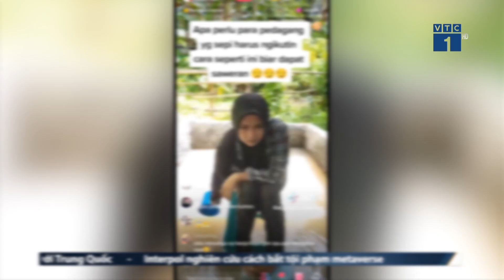Ăn xin thời 4.0 - lên tầm cao mới | SỐNG KẾT NỐI VTC1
SKN | Nhiều người ăn xin ở Indonesia tìm ra cách đăng clip lên TikTok để xin quà ảo.